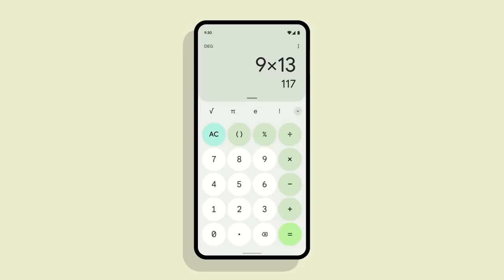Android 12🔥| Digi Gadget